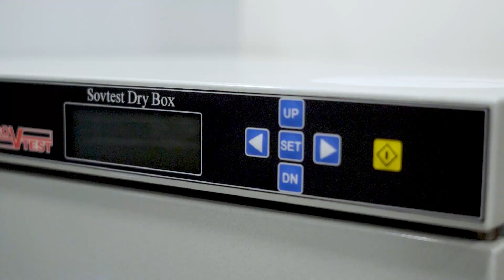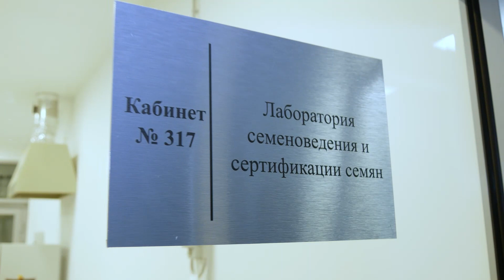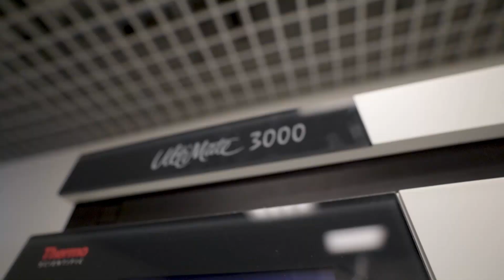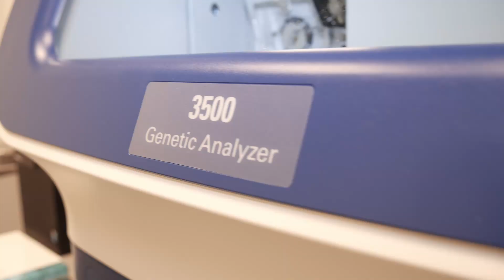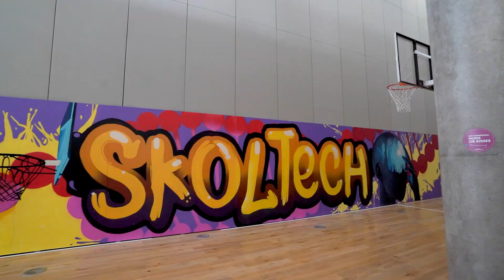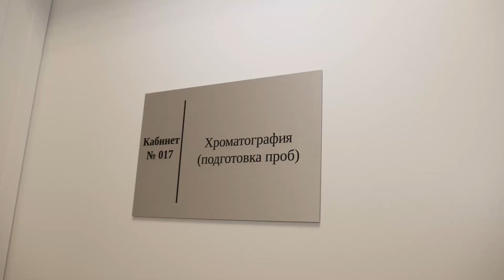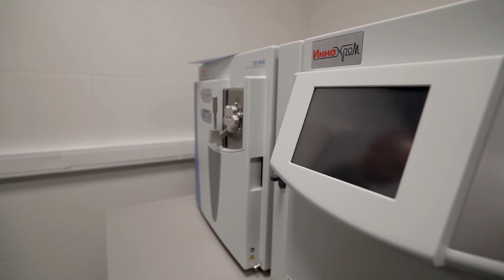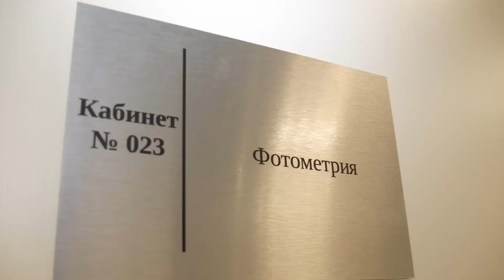Селекция семян в институте Немчиновка | Фермерское дело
В новом выпуске мы продолжили наше путешествие по институту Сколтех и посетили будущие лаборатории ФИЦ «Немчиновка». Новые лаборатории оснащены современным оборудованием, которое значительно увеличит качество работы специалистов и позволит совершить новые научные открытия в сфере сельского хозяйства. Поговорим о порядке проведения лабораторных исследований, критериях и познакомимся с техникой, которой оснащена лаборатория.

01:14 – Лаборатория семеноведения сертификации семян
06:55 – Лаборатория генетики пребридинга
11:12 – Лаборатория аналитических и регистрационных испытаний

Для того чтобы узнать больше о нашей команде и образовательной платформе AGROONLINE, пройдите по ссылке